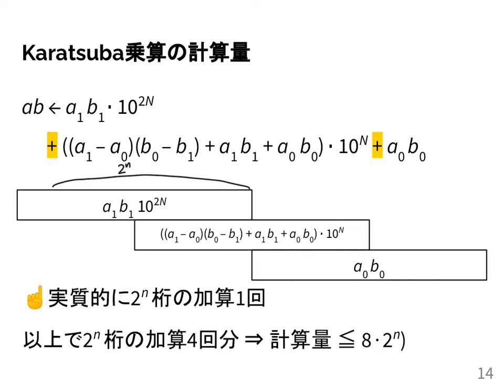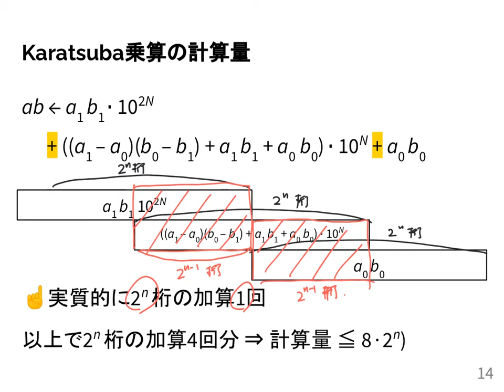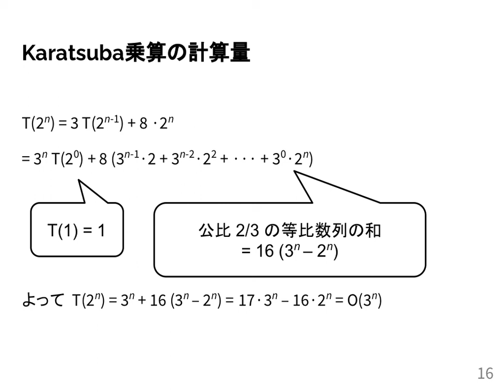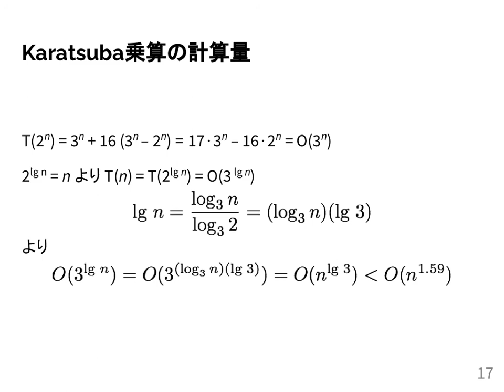計算機数学I 2020 (14-2) Karatsuba乗算の計算量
Karatsuba乗算の計算量．
授業情報はこちら: